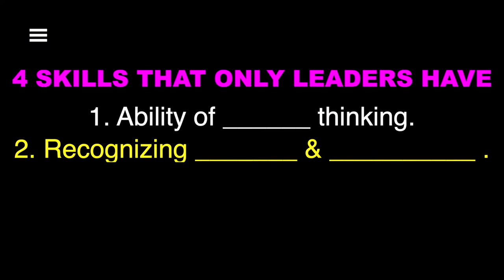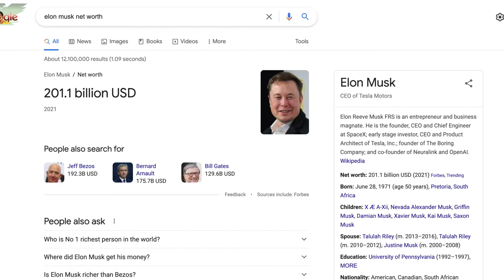How Erwin Smith Became the Best Leader in Anime History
This video is a detailed analysis of How Erwin Became the Best Leader in Anime History

Commander Erwin Smith is a supporting protagonist in the anime/manga series Attack on Titan. He is the 13th commander of the Scouting Legion. He is noted for his brilliant and resourceful mind, having created new tactics that greatly reduced losses during operations.